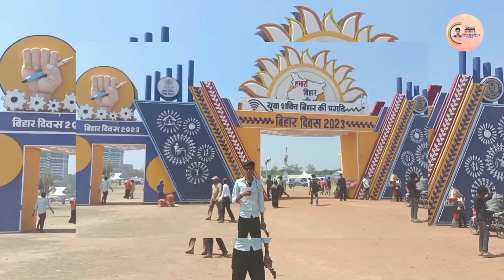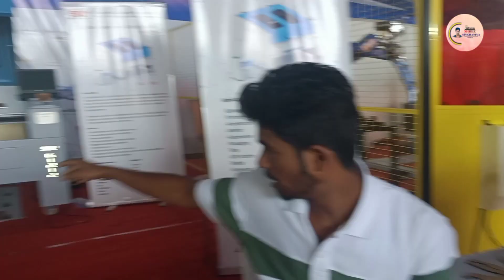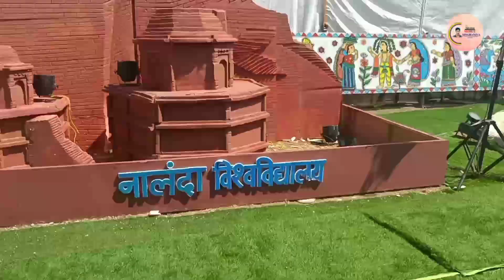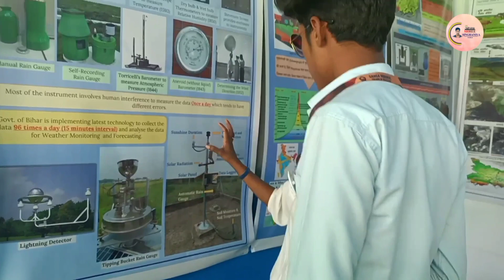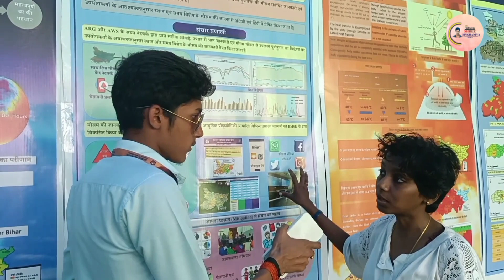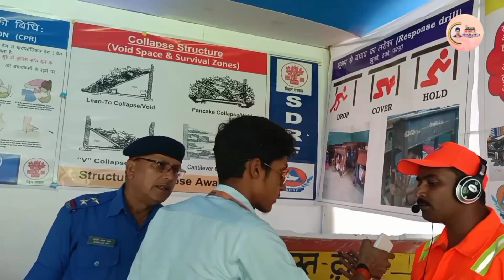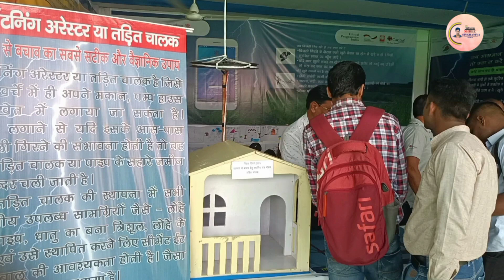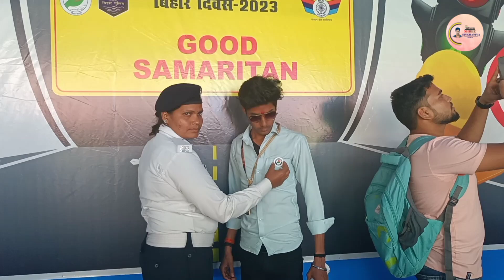youtube पर पहली बार बिहार के चीजों को इस तरह से दिखाया गया है।।bihar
video को Like,
                     और share करना ना भूलें

आपका प्यारा Amar🥰